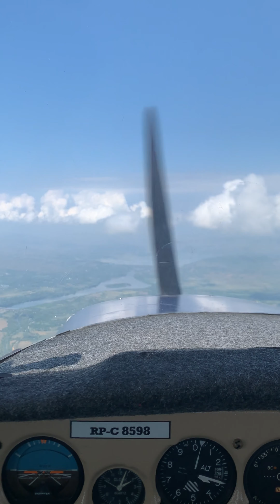Osprey helicopter in action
about video -
In this Video we takeoff for cross country flight from Tuguegarao to Laoag Airport with Cessna 152 Aircraft and we have spotted the osprey helicopter from USAF who where active there to participate in Balikatan Exercise .
this was a join exercise between United State Army and Philippines Army .

thanks